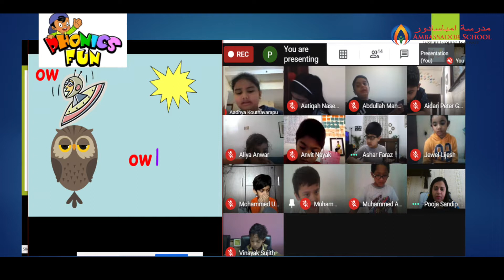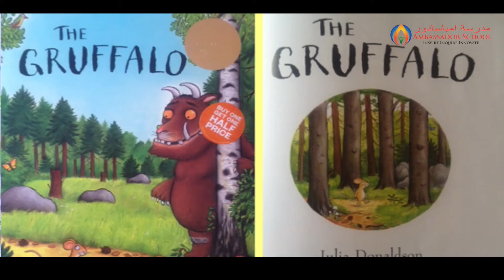𝙒𝙀𝙀𝙆𝙇𝙔 𝙐𝙋𝘿𝘼𝙏𝙀𝙎 - 𝙆𝙂